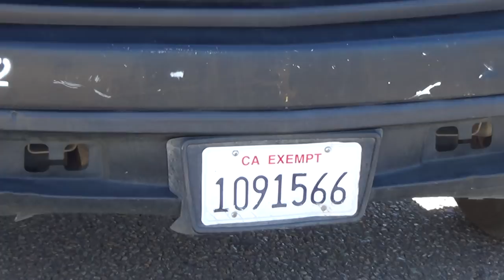ID=not going to happen